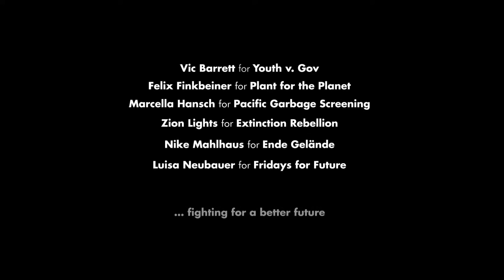Now | Trailer OmU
"Now" von Jim Rakete ist der Film für die ersehnte grüne Wende! In seinem engagierten Kinodebüt trifft der berühmte Kult-Fotograf auf Generation Greta.